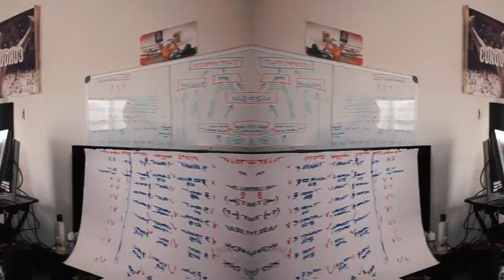THE BEST TASTING NUTS ON THE PLANET